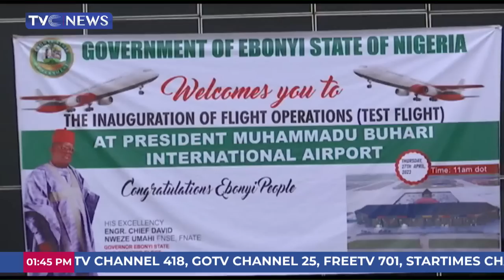Journalists' Hangout: Lagos Couple Kidnap Selves, Demand N5MN Ransom